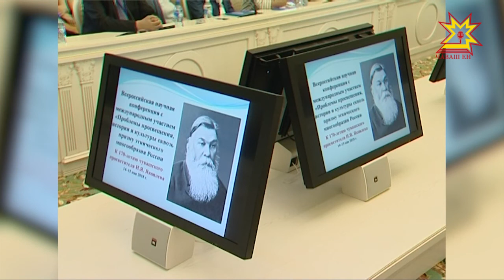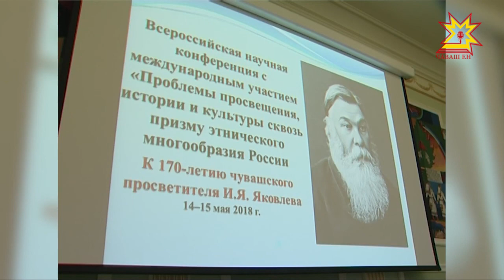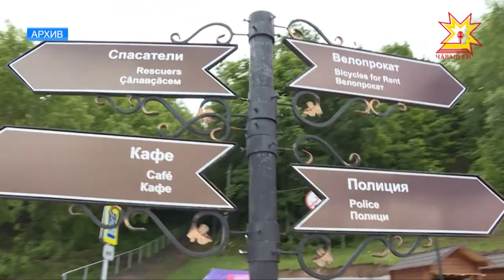Республика 14.05.2018 на русском языке. Вечерний выпуск